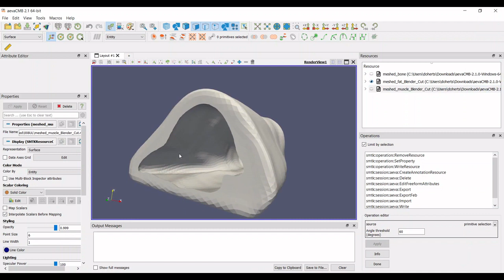aevaCMB: Grow To Edges Demo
Software: aevaCMB
Version: 2.1.0